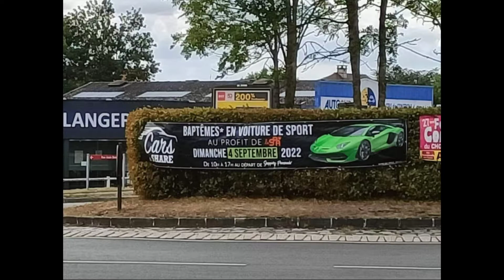CARSANDSHARE le 3 et 4 septembre .